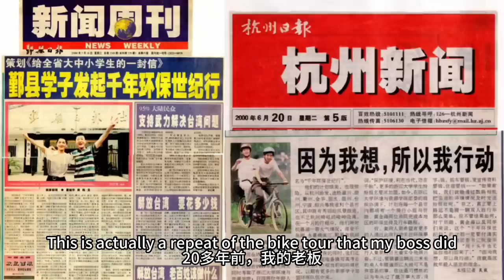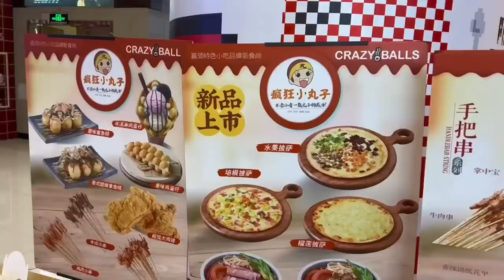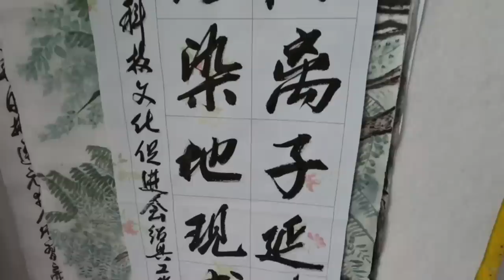Biking 2000 kilometers through China, alone 🚲 自己一个人开启两千公里骑行之旅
The red stallion is back!! Join us for this 2000 km bike tour series from Hangzhou, to the east coast of Zhejiang, to the border with Fujian, and then through the mountains of central Zhejiang.

How do I get such stable footage even while biking and walking?
She's waterproof, shoots in 4K, and is very tiny and portable, perfect for recording an action-packed day without the fuss of a fancy complex setup

Got bicycle envy? Want your very own red stallion? 🐴 Look no further
This folding bike is super durable and perfect for city commutes and long-haul treks alike. Folding bikes can go in car trunks, public transport, and planes, adding tons of flexibility to your journeys 🚲